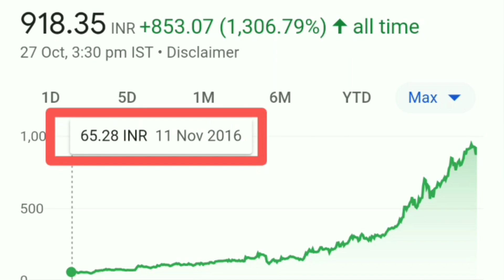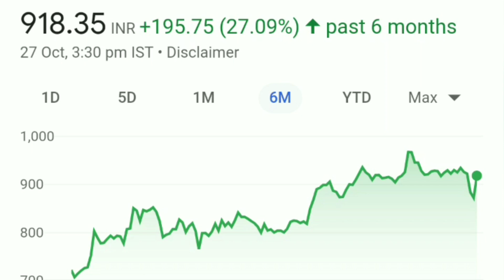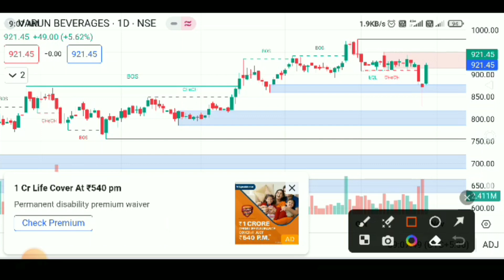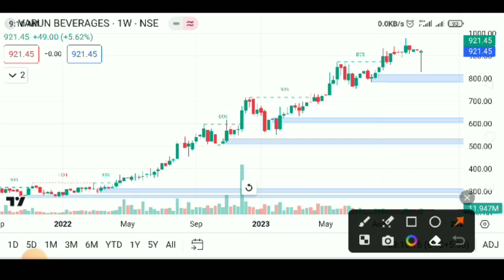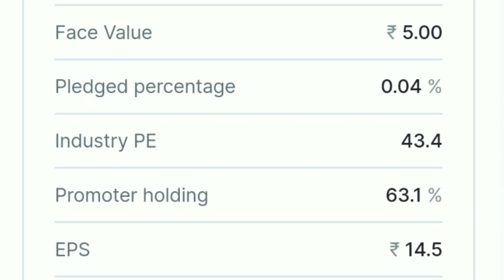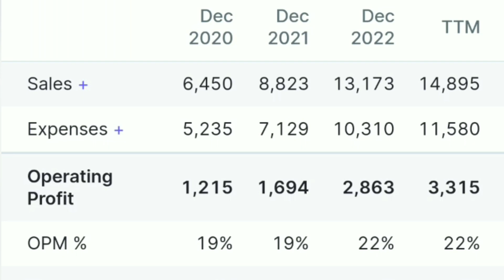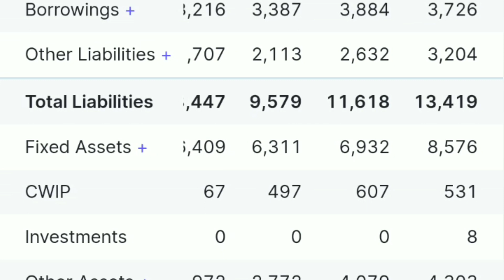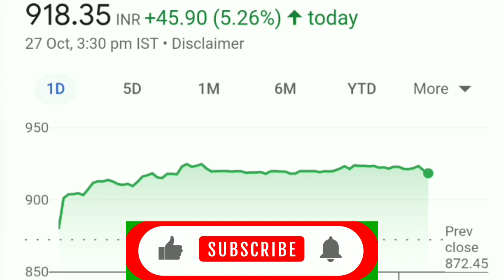Varun beverages share| Varun beverages share latest news| Varun beverages share analysis| VBL share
Varun beverages share| Varun beverages share latest news| Varun beverages share analysis| VBL share | Varun beverages share| Varun beverages share latest news| Varun beverages share analysis| VBL share